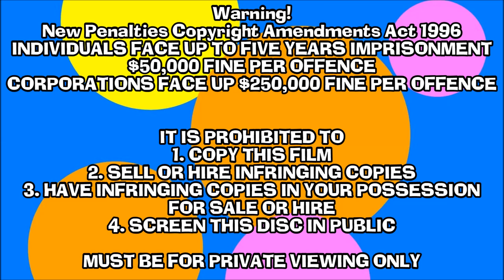Opening To The Wiggles - Wake Up Jeff! DVD 2003 Canada (FAKE)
VERY IMPORTANT WARNING THAT SHOULDN'T BE IGNORE'D : This Is Fake And Canada Didn't Make Any DVD Out Of This In 2003 And All Content And Credits Goes To Lyrick Studio And The ABC Kids And The Wiggles And Please Australian Prodacts Don't Block The Video Cause Of It!